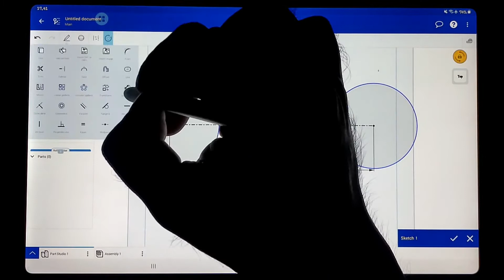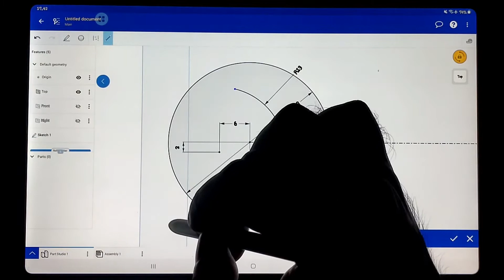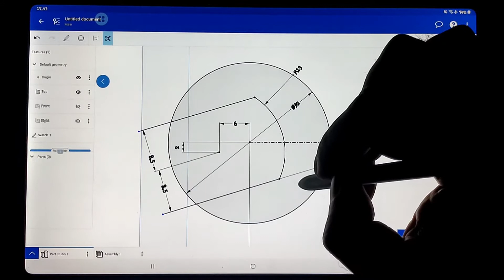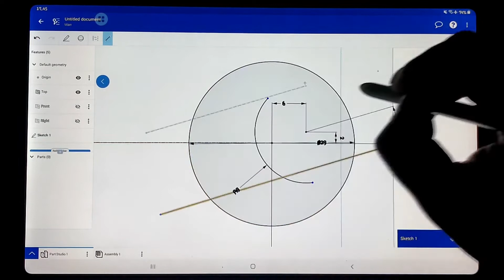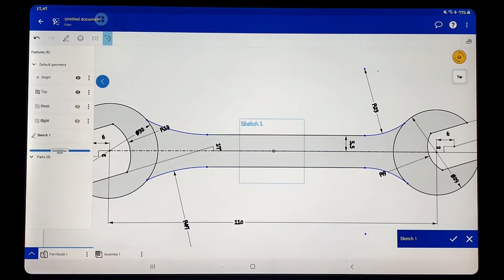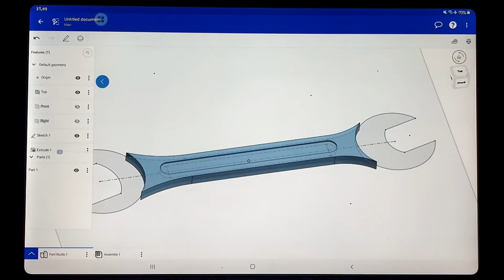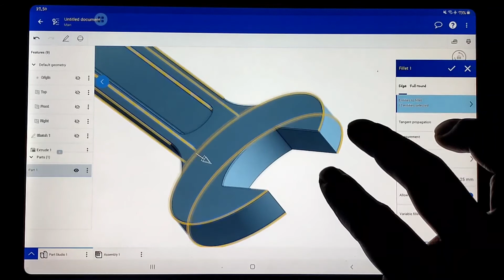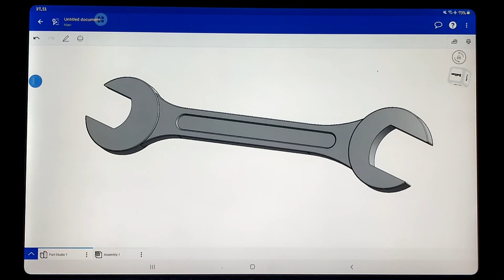Onshape Tutorial - Kunci Pas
Wrench atau Spanner Terbuat dari baja yang dikeraskan dan dilapisi krom (Cr) atau nikel (Ni) agar tidak mudah aus.